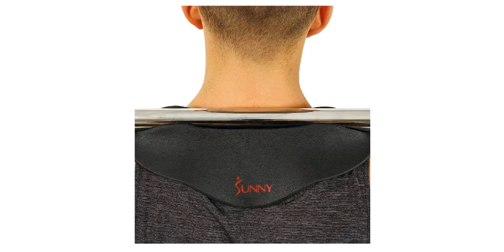Sunny Health & Fitness Cobra Barbell Neck & Shoulder Pad: The Perfect Way to Protect Your Neck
In this video, I'm going to be reviewing the Sunny Health & Fitness Cobra Barbell Neck & Shoulder Pad. This is a popular barbell pad that is perfect for protecting your neck and shoulders during weightlifting. It has a unique design that helps to distribute the weight evenly across your neck and shoulders, so you can lift heavier weights without pain.

I've been using the Sunny Health & Fitness Cobra Barbell Neck & Shoulder Pad for a few weeks now, and I'm really happy with it. It is comfortable to wear, and it does a great job of protecting my neck and shoulders. I've been able to lift heavier weights without any pain, and I've seen great results in my strength and muscle mass.

In the video, I'll talk about my own personal experience with the Sunny Health & Fitness Cobra Barbell Neck & Shoulder Pad, and I'll give you my honest opinion on whether or not it's worth the investment.

If you're looking for a barbell pad that can help you protect your neck and shoulders during weightlifting, then the Sunny Health & Fitness Cobra Barbell Neck & Shoulder Pad is definitely worth considering.